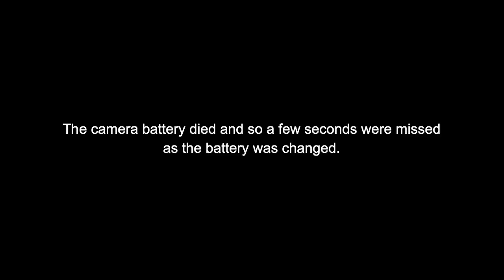Video 33: Rep. Price Town Hall [US Politics]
On January 29, 2017, US House of Representative member David Price sat down with the community of Raleigh, NC, at Beth Meyer Synagogue to address his constituent concerns. In the interests of radical transparency, here is what transpired insofar as my memory card was able to store and release it.